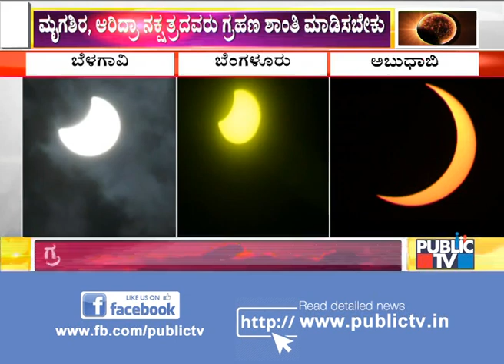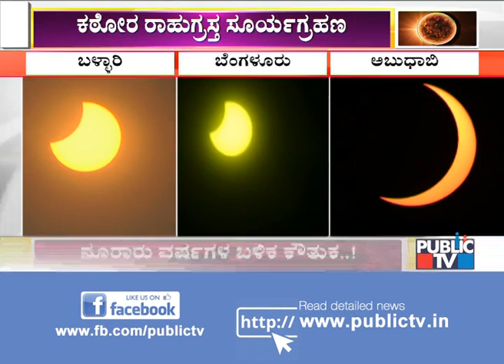ಪ್ರಕಾಶಮಾನವಾದ ಉಂಗುರದಂತೆ ಕಾಣಿಸಲಿದ್ದಾನೆ ಭಾಸ್ಕರ | Solar Eclipse Live Video